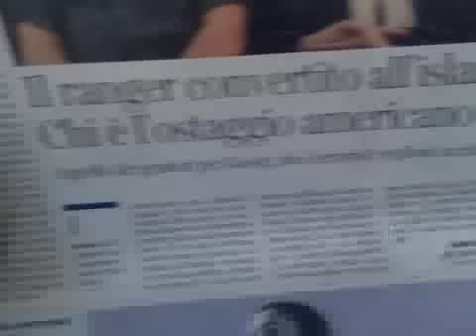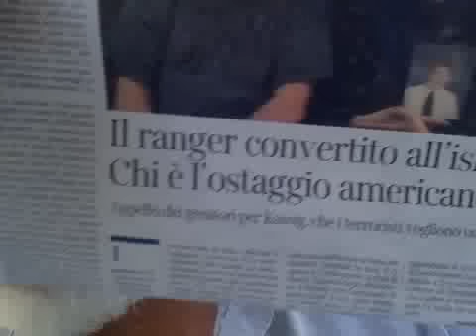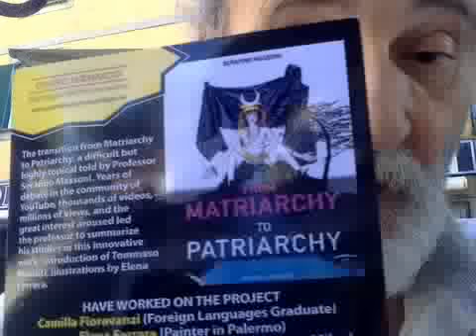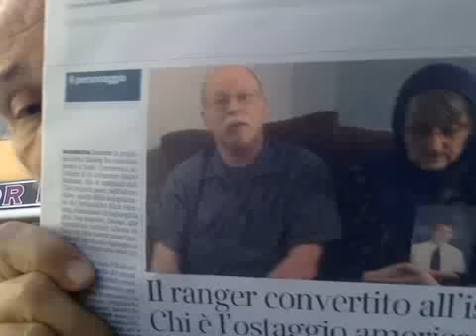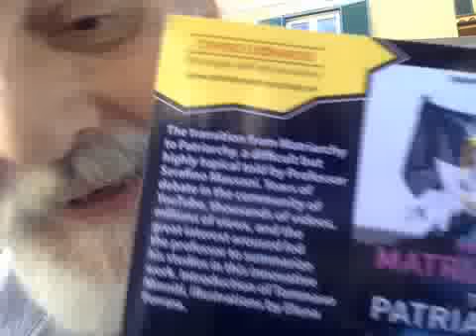IL RANGER CONVERTITO ALL'ISLAM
Articolo sul Corriere della Sera di domenica 5 ottobre 2014 a cura di Guido Olimpio -